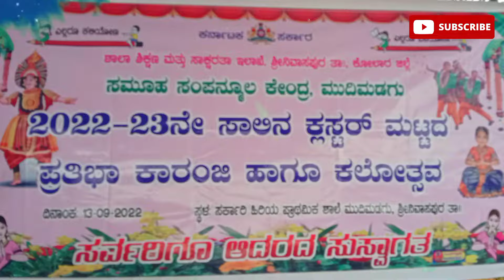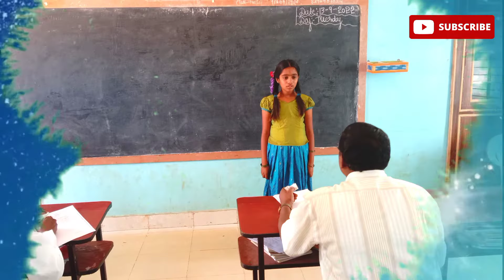PRATIBHA KARANJI CLUSTER LEVEL/ಪ್ರತಿಭಾ ಕಾರಂಜಿ CRC LEVEL/KIDS VIDEO/ನನ್ನ ಶಾಲೆ ನನ್ನ ಹೆಮ್ಮ/CHILDREN ART